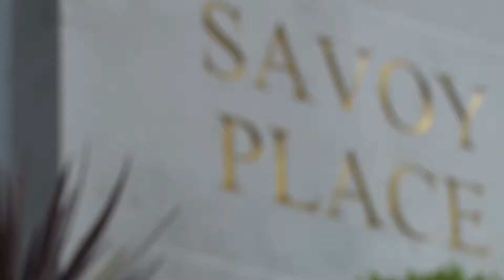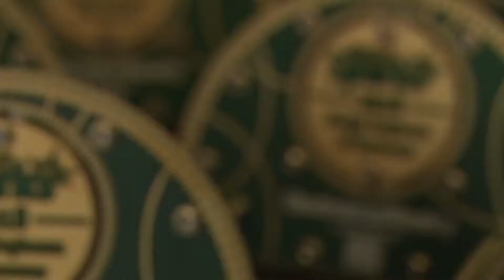EW BrightSparks 2018 interview with Robert Leadbeater | Electronics Weekly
In our series on the EW BrightSparks of 2018, we highlight Robert Leadbeater, an Engineer and Repairer for BLM Audio Electronics.

Video: Metropolis Business Media